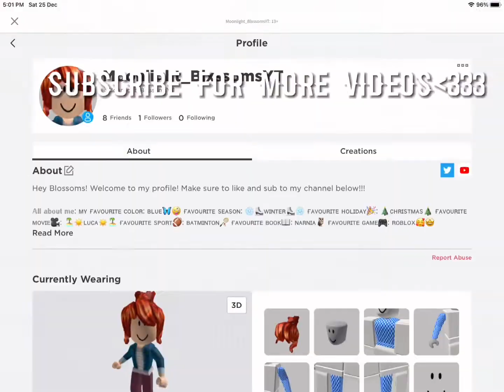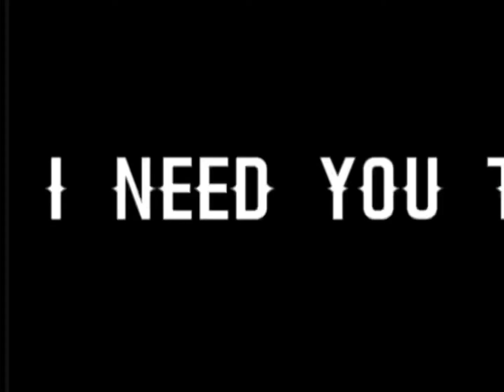Stay Lyrics Prank | Roblox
Hey Blossoms(Blox’s)! Welcome to my description! Roblox user: Moonlight_BlxssomsYT

Group: I might open one soon🤨???

Credits to the rightful song owner🦋

Tysm for all the kind comments, you guys!!!
ʏᴏᴜ ᴀʟʟ ᴍᴀᴅᴇ ᴍʏ ᴅᴀʏ ʜᴀᴘᴘɪᴇʀ & ʜᴀᴘᴘɪᴇʀ and made me adore more editing! ◡̈
One small kind comment would made my day!!!☺︎
Luv you guys so much!!!

ǫ&ᴀ:

ǫ: ᴡɪʟʟ ʏᴏᴜ ᴅᴏ ғᴀᴄᴇ ʀᴇᴠᴇᴀʟ?
ᴀ: ᴍᴀʏʙᴇ ᴀᴛ 𝟷𝟶𝟶ᴋ???

ǫ: ʜᴏᴡ ᴀʙᴏᴜᴛ ᴠᴏɪᴄᴇ ʀᴇᴠᴇᴀʟ?
ᴀ: ᴍᴀʏʙᴇ ᴀᴛ 𝟼𝟶ᴋ

ғʀɪᴇɴᴅs ᴏʀ ғᴀᴍɪʟʏ:
 ᴄʜᴇʀʀʏ( ʜᴇʀ ʏᴛ ᴄʜᴀɴɴᴇʟ: ᴛʜᴀᴛ ɴᴇʀᴅ ᴄʜᴇʀʀʏ)
sʜᴇ ᴀʟᴡᴀʏs ᴍᴀᴅᴇ ᴍᴇ sᴍɪʟᴇ☺︎

sᴜs (ʜᴇʀ ʏᴛ ᴄʜᴀɴɴᴇʟ: •ᴄʟᴏᴜᴅʏʙᴇᴀʀ•)
ᴛʜᴇ ғᴜɴɴʏ ᴡᴇɪʀᴅ ɢᴜʏ🤩🤣😏
she forgot her password and accidentally logged out so she have a chance that she won’t be posting any more videos:C hope she got back her account!!!

sᴛᴀʏ sᴀғᴇ, ʙʟᴏssᴏᴍs(ʙʟᴏx's)😩👌🏼🦋